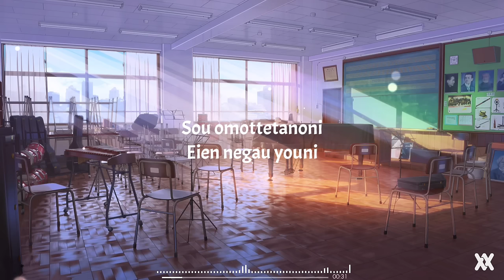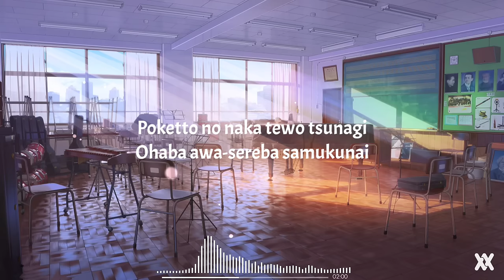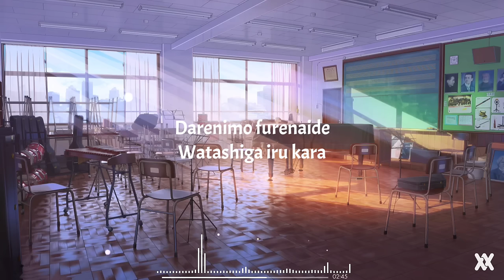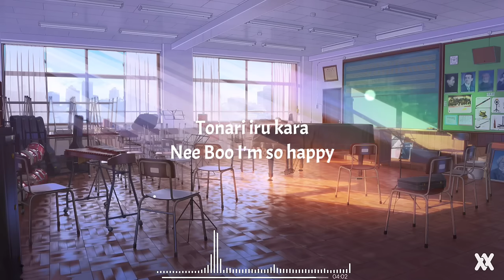Japanese romantic song • My Boo - Touyama Mirei | Lyrics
•Song       : My Boo
•Artist        : Touyama Mirei

-LYRICS-

Zettai tsuzukanai
Mata suguni bai bai
Sou omottetanoni
Eien negau youni
Irochigaino T-shatsu
Osoroi terete warau
Futa-ride omo-ide
Kasaneteru

Ushinau noga kowakute
Aisuru koto
Kara nigete kita kedo
Kimiga kureta
Massuguna omoiga
Mukiatteku
Yuukiwo kuretanda

My Boo
Dokoemo ikanaide
Darenimo furenaide
Watashiga iru kara
Tonari iru kara
Nee Boo, I'm so happy
Kimino tamenara
I can be your Jasmine
Terekusakute
Itsumo ienai kedosa
Aishiteru

"Basu hitotsu mi-o-kurouyo"
To-o-mawari shite kaettemo
Poketto no naka
Tewo tsunagi
Ohaba awa-sereba samukunai
Anatano hida-ri gawaga
Watashi-no tei ichi
Kore karamo zutto

Tona-rini iru tokiwa
Hazu-kashi-kute nakanaka iena~i
Sukino kimochi
Ima uketotte hoshi-ino
Wa-ra-wanaide chanto
Ki-i-tetene

My Boo
Dokoemo ikanaide
Darenimo furenaide
Watashiga iru kara
Tonari iru kara
Kimino tamenara
Terekusakute
Itsumo ienai kedosa
Aishiteru

Sasaina surechigaiga
Oogenkani natte
Omottenainoni mou
Wakarerunante
Ha-kisutetarimoshite
Soredemo suki dakara
Bukiyouna dake dakara
Donnani tsurakutemo
Sobani itaino

My Boo
Nan nimo iwanaide
Kaettara hagu shiyo-u
Korekara zutto
Sasaete ikukara
Watashiwo mitsukete kurete arigatou
Nemutterutoki
Suneterutoki waratterutoki
Zenbu aishiteruyo

My Boo
Dokoemo ikanaide
Dare nimo furenaide
Watashiga iru kara
Tonari iru kara
Kimino tame nara
Terekusakute
Itsumo ienai kedosa
Aishiteru

My boo lyrics
lyrics my boo
my boo Touyama Mirei